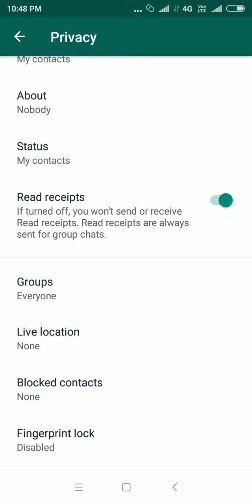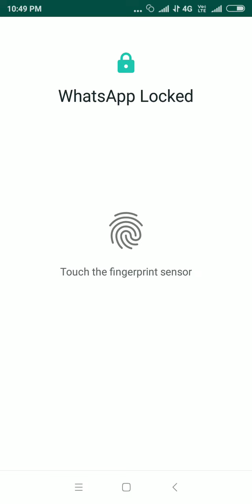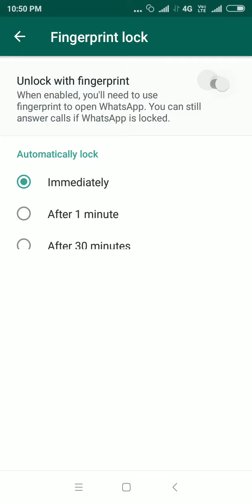whatsapp में फिंगर प्रिंट लॉक कैसे इनेबल करें | how to enable finger print lock on whatsapp